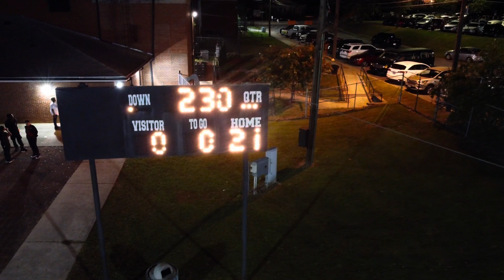Hapeville vs College Park